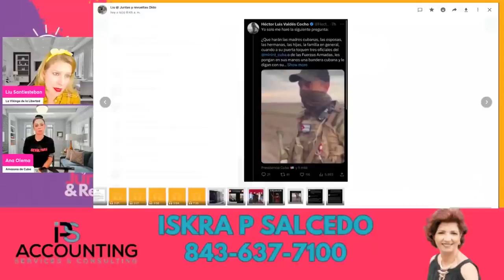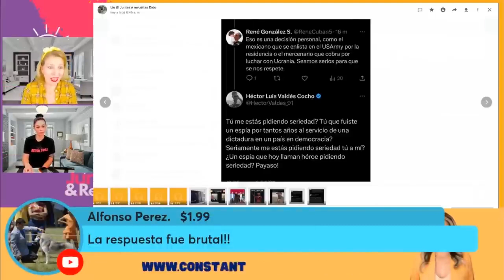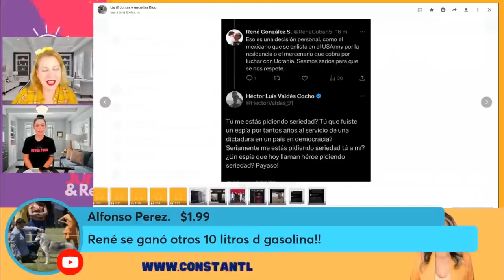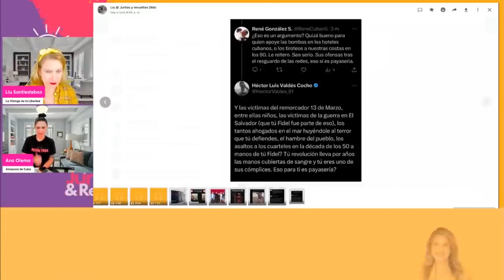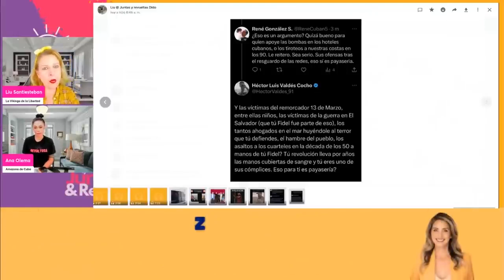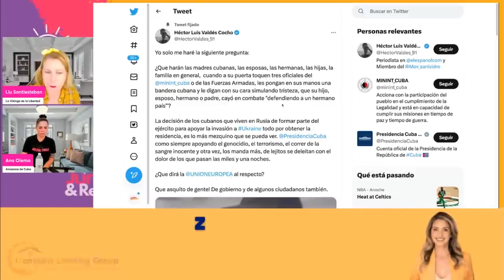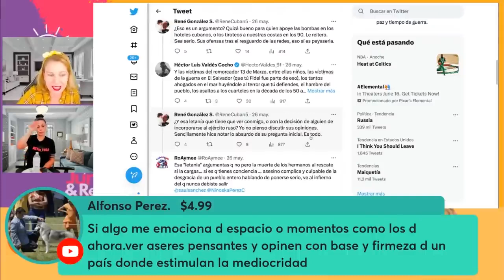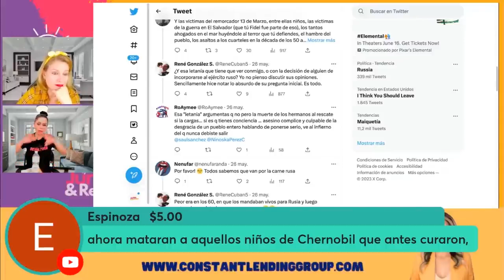Mercenarios cubanos por Rusia en Ucrania